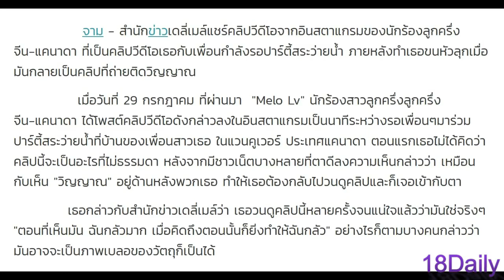นักร้องสาวขวัญผวา!! โพสต์คลิปรอปาร์ตี้ลงโซเชียล แต่คนบอกมีผี!! มาเช็คดูเจอกับตา ตอนนี้ยังหวาดผวา!!